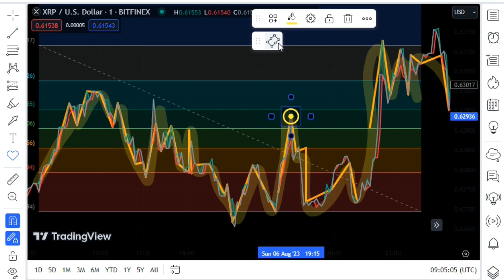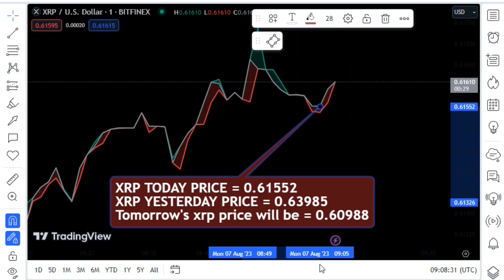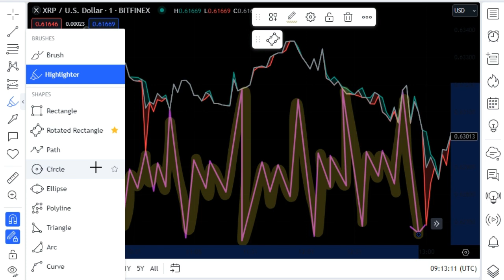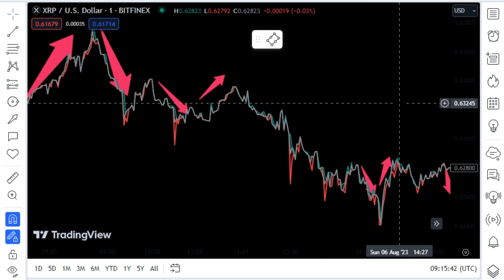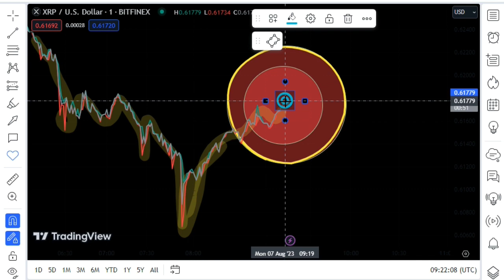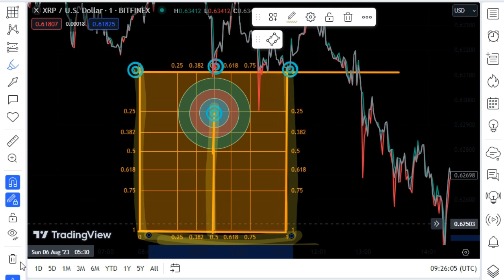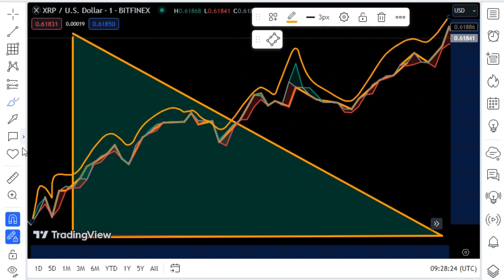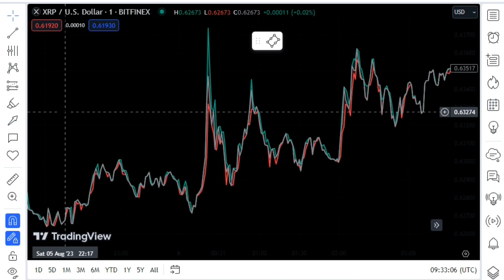Attorney John Deaton IS MAKING MOVES ! XRP TODAY'S BIG NEWS